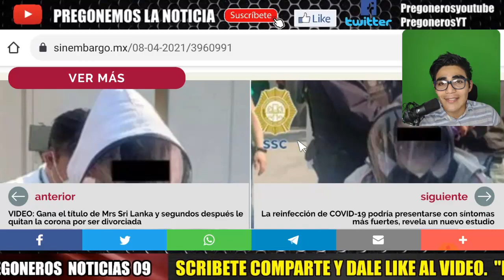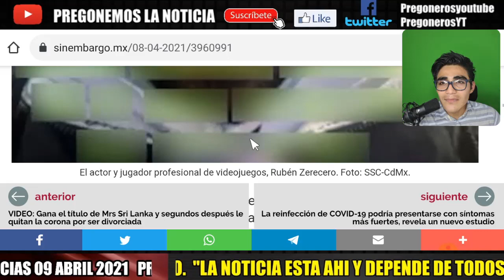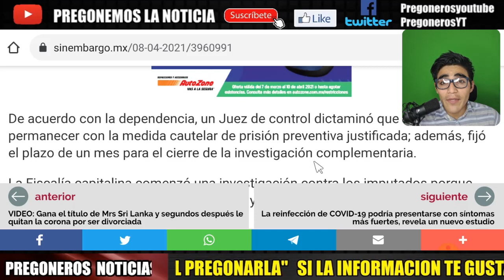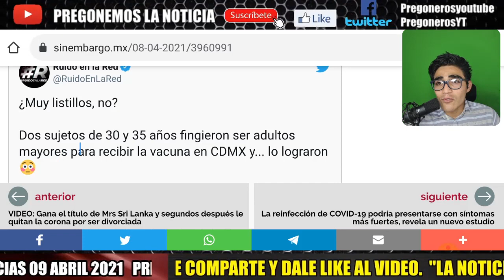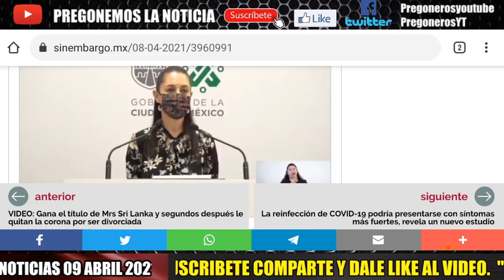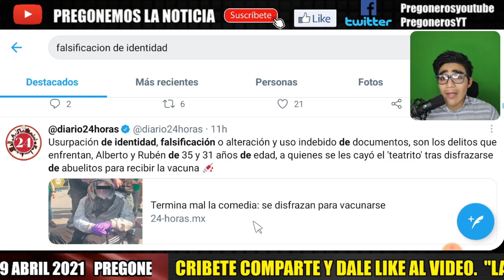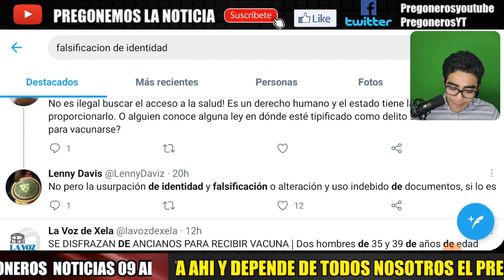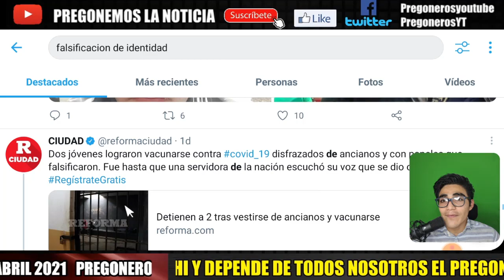POR GANDALLAS ¡ AL BOTE JOVENES QUE SE DISFRAZARON DE ANCIANOS PARA RECIBIR VACUNA EN CDMX !